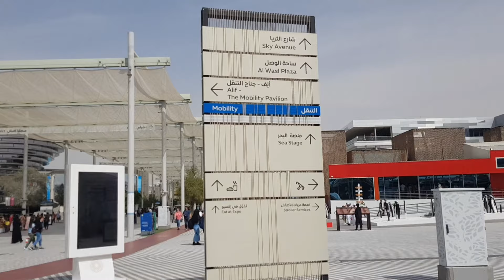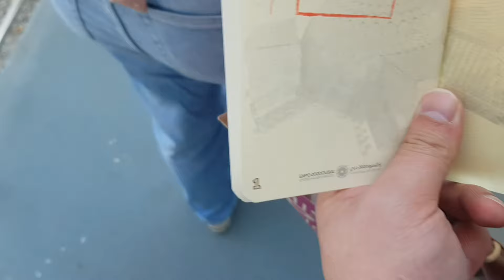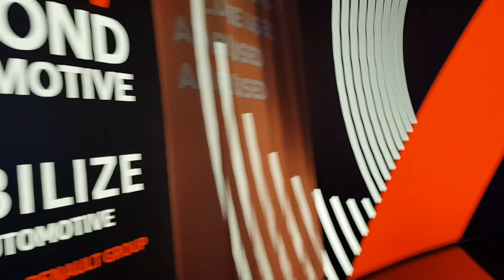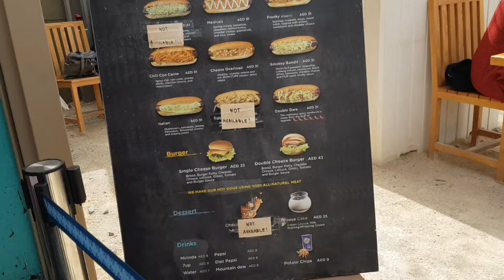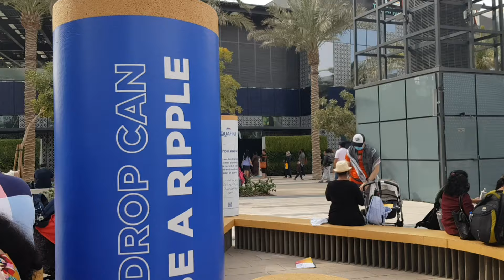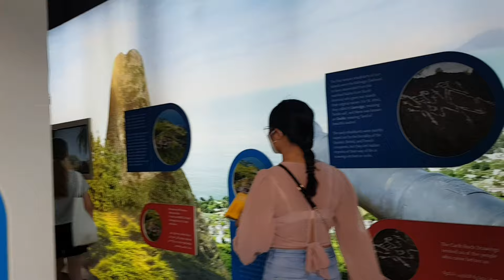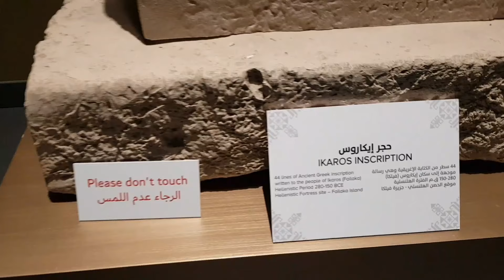Expo Dubai 2020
Expo 2020

The main site of Expo 2020 Dubai is a 438-hectare area (1083 acres) located between the cities of Dubai and Abu Dhabi, near Dubai's southern border with Abu Dhabi. The master plan, designed by the American firm HOK, is organized around a central plaza, entitled Al Wasl, enclosed by three large thematic districts. Each one is dedicated to one of the sub-themes of Expo 2020 – Opportunity, Mobility and Sustainability.The infrastructure of the 4.38 km2 Expo 2020 site was built by Orascom and BESIX.The site has an emergency centre which includes an isolation room, emergency care room, ambulances and helicopter services.

The site also features the ROVE Expo 2020 which is the only hotel located at the site. The hotel features 312 rooms and 19 suites with a rooftop pool and views of Al Wasl Plaza.

Expo 2020 was officially opened on 30 September 2021. The ceremony featured performances by Italian tenor Andrea Bocelli ("The Prayer"), Emirati singer-composer, Hussain Al Jassmi, Mayssa Karaa and Almas singing the Expo's theme song, "This Is Our Time", British singer Ellie Goulding ("Anything Could Happen"), Beninese singer Angélique Kidjo and Saudi singer Mohammed Abdu (a duet of John Legend's "If You're Out There"), American singer Andra Day ("Rise Up"), and Chinese pianist Lang Lang, among others. The opening declaration was made by the Emir of Dubai Sheikh Mohammed bin Rashid Al Maktoum.

Getting to Expo 2020 Edit
The Expo 2020 metro station connects the site to other localities in Dubai, along the Dubai Metro's Red Line directly to the entrance of the Dubai Exhibition Centre and Al Wasl Gate. Alternatively, Dedicated shuttle buses known as Expo Riders ferry people from all over Dubai to the Expo site and back. Shuttle buses and taxis from RTA also travel to the Expo site. The metro, taxi and buses are paid for with the RTA's Nol card while the Expo Rider buses are free. The Expo Rider buses stop at the arrival plazas of the 3 thematic districts in front of the 3 huge gates and a separate branch of Expo Rider buses transport people from the arrival plazas to the parking areas. Getting there by road is another option. People drive on the roads leading to the site and have to follow the signs to the designated parking areas.

The theme of the Expo is "Connecting Minds, Creating the Future". The expo will also have three subthemes: opportunity, mobility and sustainability,each with its own pavilion. Mission Possible – The Opportunity Pavilion is designed by AGi Architects,Alif – The Mobility Pavilion by Foster and Partners,and Terra – The Sustainability Pavilion by Grimshaw Architects.

In 2021 it was announced that the three thematic pavilions would open for a limited time before the full opening of the expo.The Sustainability Pavilion Terra opened on 22 January 2021 until 10 April 2021.

Social Media
Facebookpage: Vicky and Aaron's Adventure